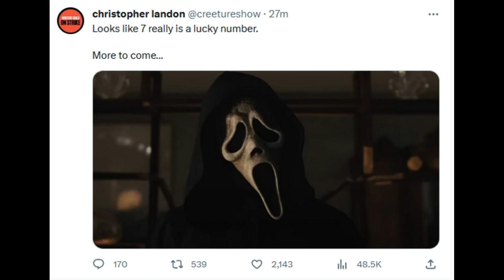Scream 7 | Radio Silence Producing (NEW Director Comments + Cast Update) October 2024 Release?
While they work on other projects, a Neve Campbell return can be secured, and many other possibilities. KDM is claiming Ghostface filming should start in early 2024. I'll be discussing rumors I've known regarding Scream 7 and clarifying the Christopher Landon scenario. Everyone is allegedly back, but 3 people for now are not. BD has now validated information in this video. BSL has been able to confirm Chris Landon will direct. RS will produce, and the core four is expected back.